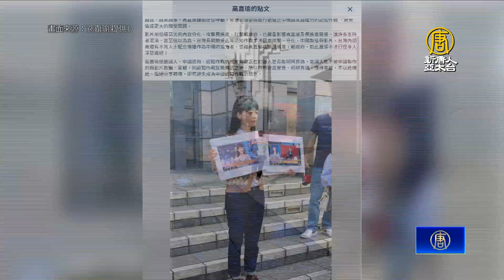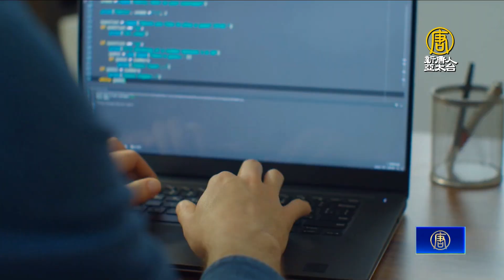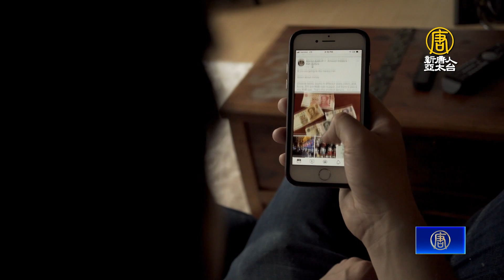深偽技術加劇輿論戰 數發部：以AI之道還AI之身